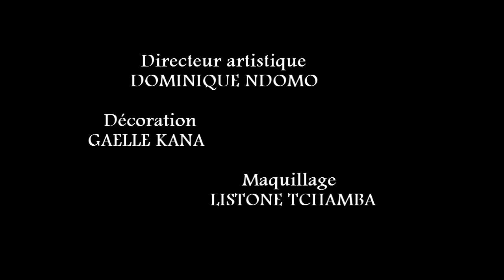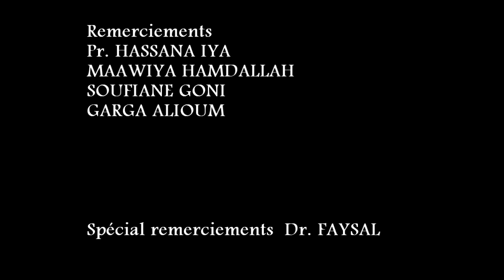Il a proposé sa servante en mariage à son ami. film complet.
les films Camerounais